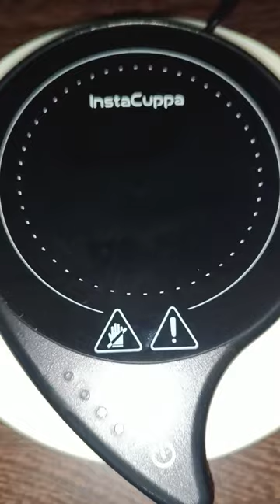The Best Coffee Warmer | InstaCuppa | Water/Tea Warmer